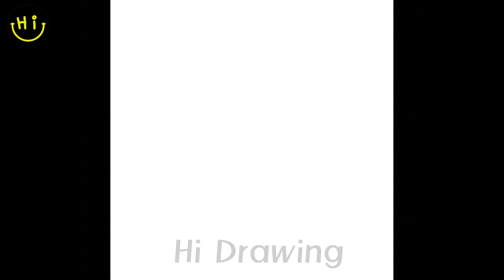Alphabet Lore W Drawing / Alphabet Lore Humanized /Hi Drawing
I drew hard. Please enjoy watching. Thank you^^